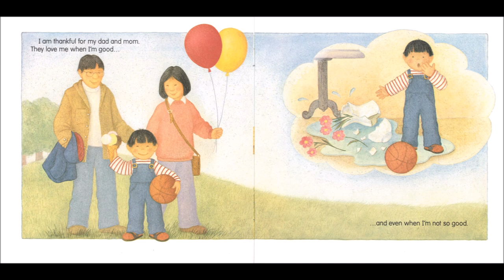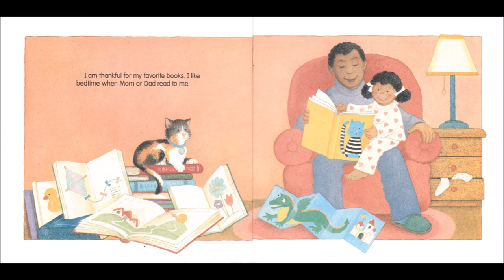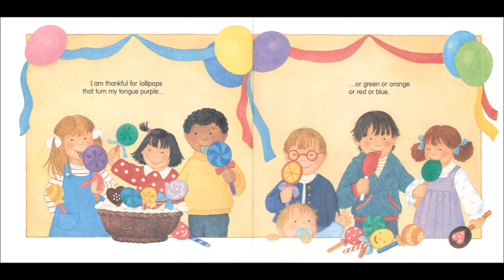Thanksgiving Is For Giving Thanks Read Aloud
Thanksgiving Is For Giving Thanks at PLAYSTAGE